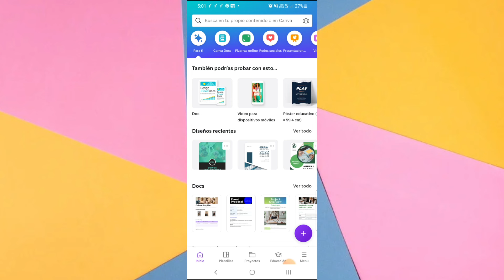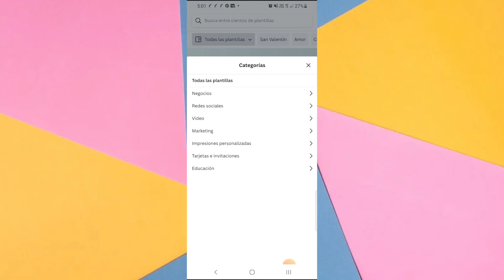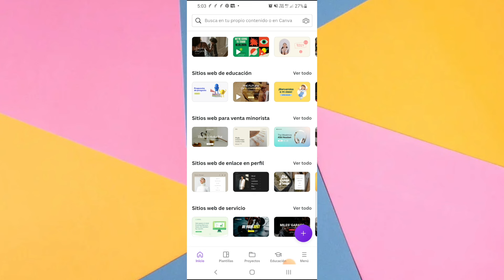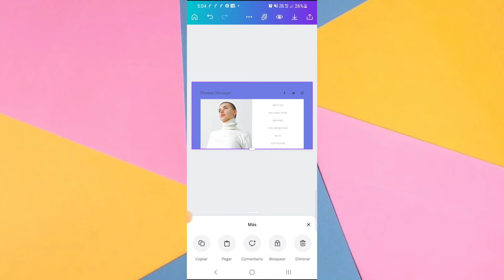App de canva - HogarTv producido por Juan Gonzalo Angel Restrepo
Si eres amante del diseño, en este video te enseñaremos cómo usar la app de CANVA para llevar esta herramienta en cualquier lugar y momento.

¡SÍGUENOS!

Invitado: